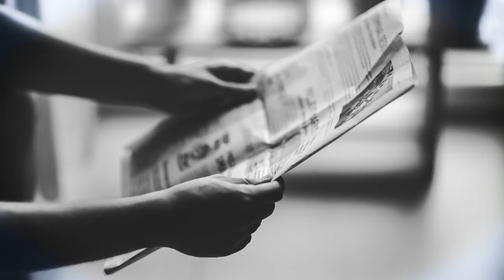Czy Jadwiga Emilewicz utrzyma swoje stanowisko? - T. Truskawa, R. Otoka-Frąckiewicz | Wolne Głosy